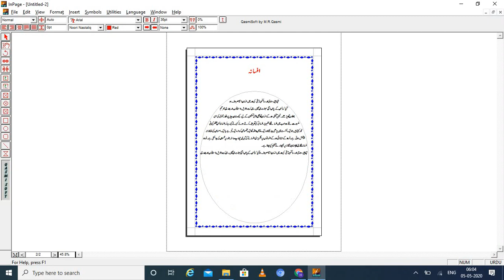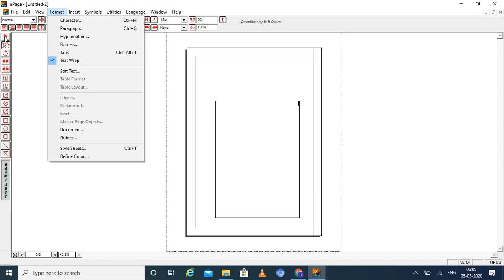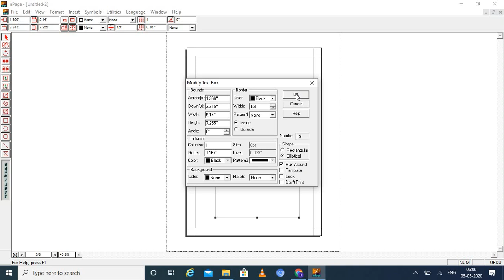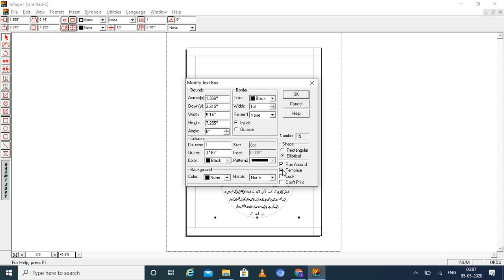Module-5 Multilingual DTP-URDU INPAGE LESSON 18